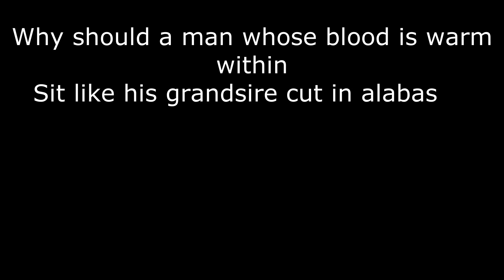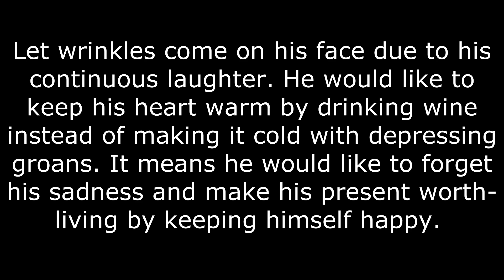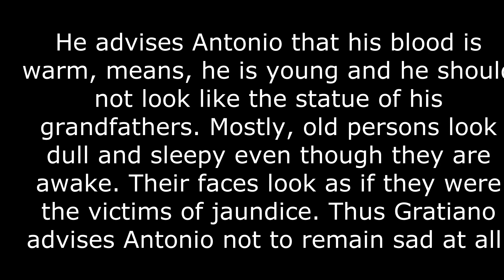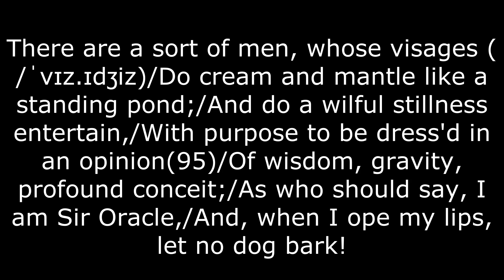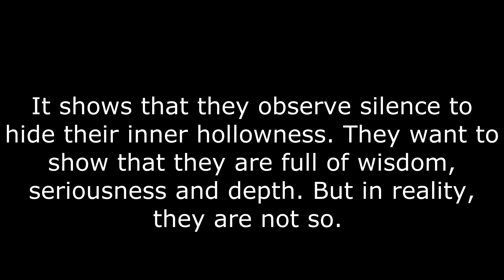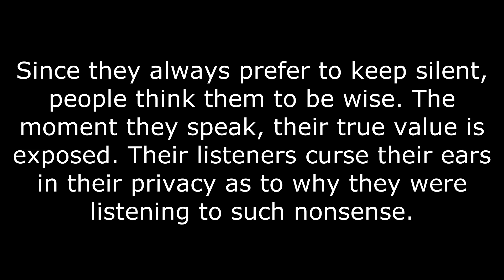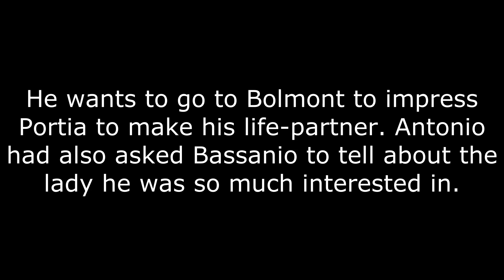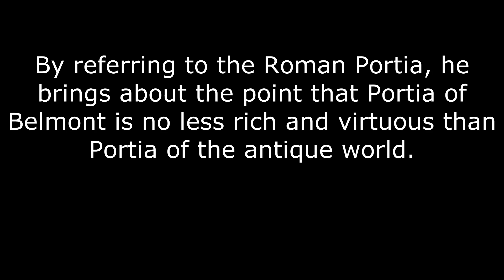The Merchant of Venice- Important Stanzas- William Shakespeare- Video 1